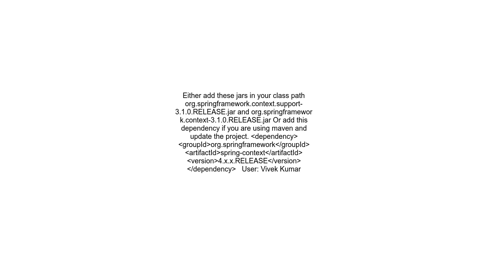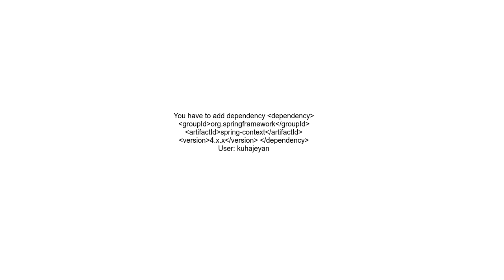ApplicationContext import in spring